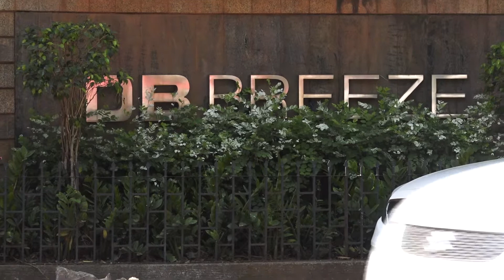KANGANA RANAUT BIRTHDAY